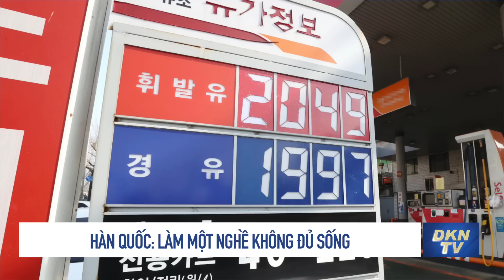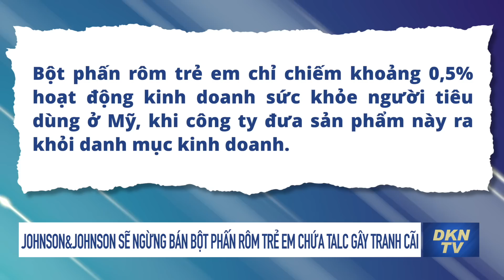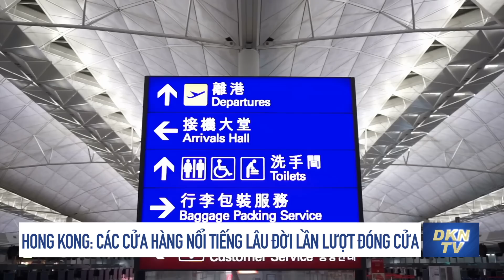Tin kinh tế 13/8: Ukraine bị hạ tín nhiệm xuống mức 'vỡ nợ'; Nợ công Nhật Bản tăng cao kỷ lục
Tin kinh tế 13/8:
- Ukraine bị hạ tín nhiệm xuống mức 'vỡ nợ'
- Nước Anh tiến gần đến suy thoái kinh tế
- Nợ công Nhật Bản tăng cao kỷ lục
- Nhờ nắng nóng, doanh thu bán đá lạnh của công ty Trung Quốc đạt cả triệu đô la
- Hàn Quốc: Làm một nghề không đủ sống
- Johnson&Johnson sẽ ngừng bán bột phấn rôm trẻ em chứa talc gây tranh cãi
- Ngọn đèn kinh tế Hong Kong lụi tàn: Các cửa hàng nổi tiếng lâu đời lần lượt đóng cửa